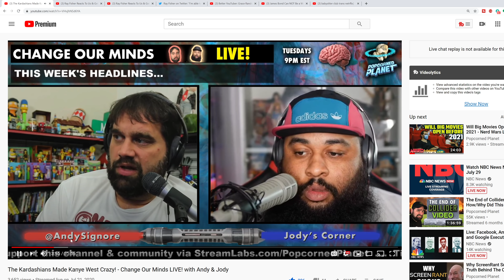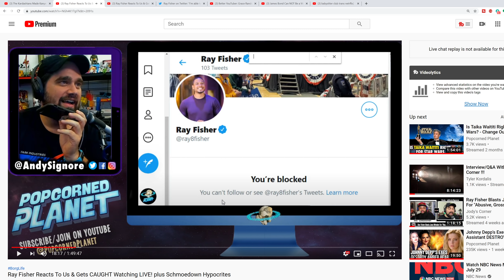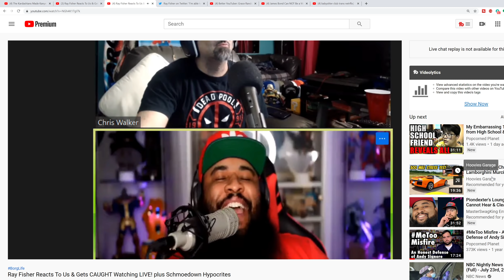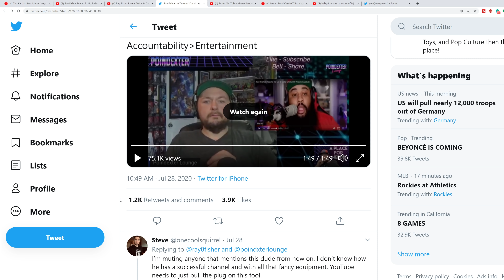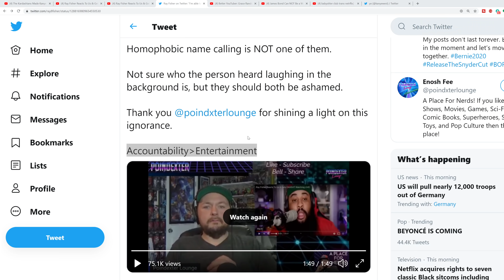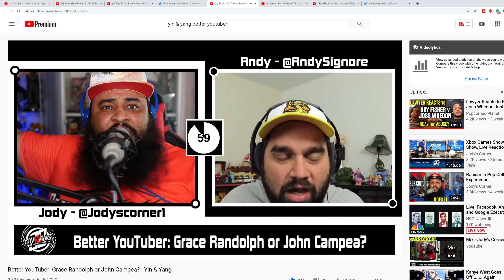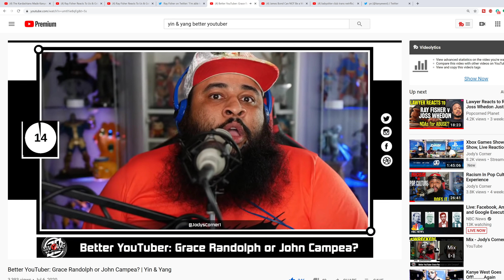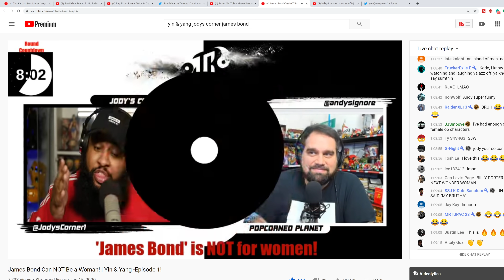The END of Jody's Corner | The Impact of Ray Fisher's Slander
I think it's time to hang it up. Ray Fisher's slandering of my name has become too much to bear. Thank you to all who have supported me! I LOVE YOU!

Podcast: Jody's Corner Live! - Spotify, Itunes, Google Music

Jody's Corner
3651 South La Brea Ave #958